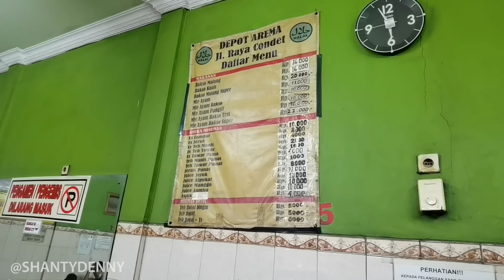BUKA PUASA MAKAN BAKSO RANDOM, DAPET YANG ENAK !!!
Balik lagi sama teteh kali ini teteh mau ngebakso guys !
Sebelumnya gimana puasa kalian ?
Sekarang aku mau buka puasa makan bakso tapi random ya,
Ternyata enak loh baksonya !
penasaran kan ?
Yuk langsung aja ditonton videonya,
Selamat Menonton.